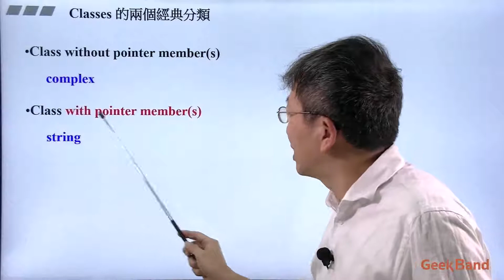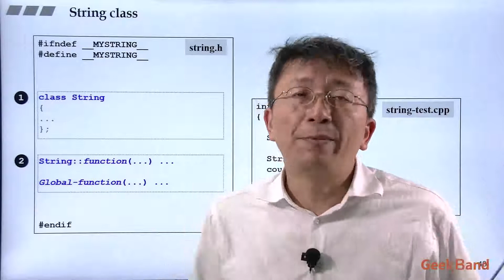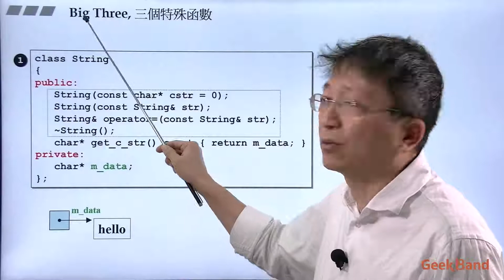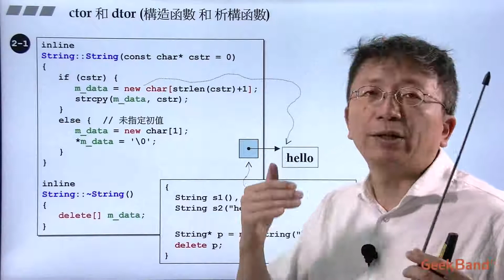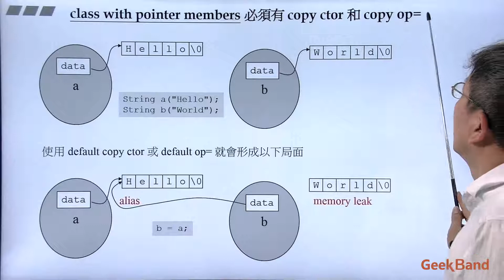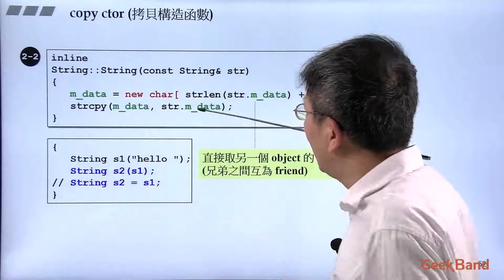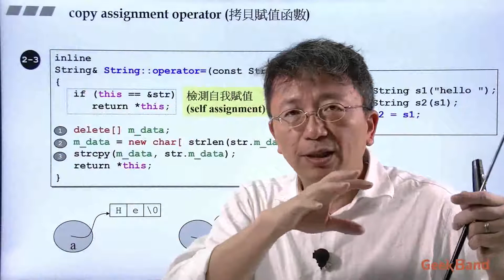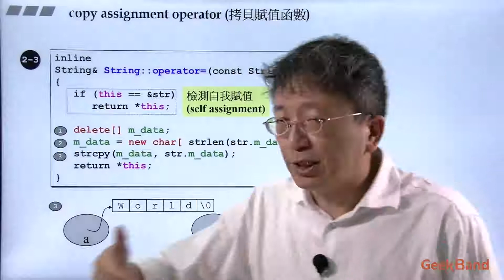7 三大函数：拷贝构造，拷贝复制，析构